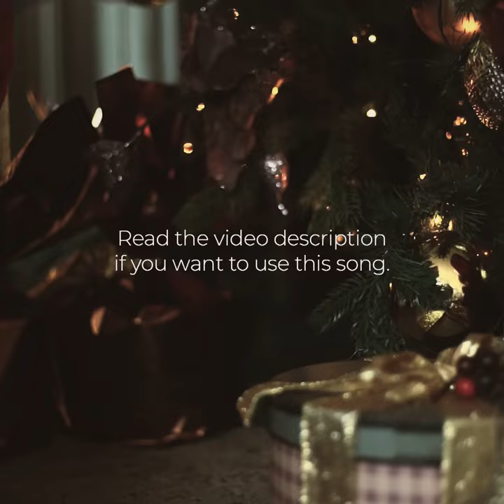[No Copyright Music] Cozy - Chill, Soft & Cute Ukelele (Christmas Special!)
✦ Welcome ✦

Oak Studios is a safe background music channel made by musicians for content creators all over the world. Everything we upload is entirely made by us and licensed under Creative Commons licenses for you to use it in your videos on YouTube, Instagram and Facebook in a secure way, without even caring about getting a copyright infringement.

- You CAN'T upload our songs to music streaming platforms such as Spotify or Soundcloud.
- You CAN'T use our music as background music for your own musical work.
- You are ALLOWED to use our music on Youtube, Instagram and Facebook.
- You MUST read the section “How can I use your songs?”, choose the alternative that corresponds to you and follow the steps specified in it in order to use our music.

→ This terms allow our music to be safe and available for everyone. You must respect them ✔

🎵 How can I use your songs?

▼ Alternative 1 ▼
If you’re a small content creator and you don’t monetize your content/work you can download our songs on MP3 and use them on YouTube, Instagram and Facebook absolutely for FREE, even if you are planning to monetize your content/work someday! You just have to follow these simple steps:

2. Like this video to help us beat the algorithm (optional) ✧
5. Put the following information in your video/content description:

Song: Cozy
Music composed and recorded by Oak Studios.
| Creative Commons - Attribution ND 4.0

- Access to our music catalogue in high quality WAV and FLAC files ✦
- Additional versions for each of our songs (to boost your video edition) ✧
- You'll get to monetize your videos/content/work that uses our music ☻
- You won’t have to attribute us for the music in your content descriptions anymore ✦
- And you’ll help us keep making what we love: Music available for everyone ♥

▼ Links & Download ▼

🔶 This song is licensed with the Creative Commons - Attribution ND 4.0 license.

Thank you for listening 💛 Feel free to check out other songs on our channel!